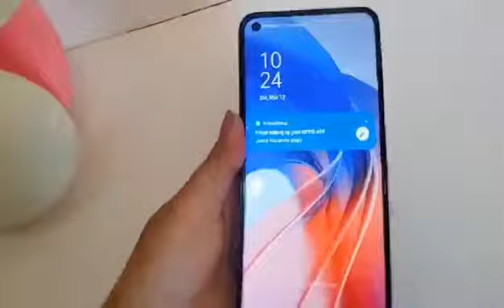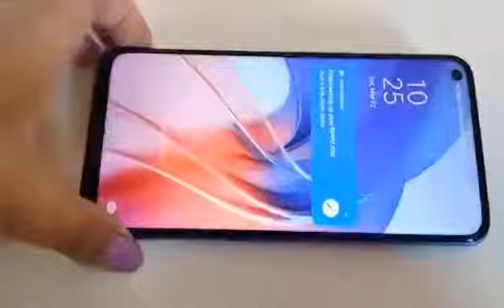Unboxing oppo A55#short